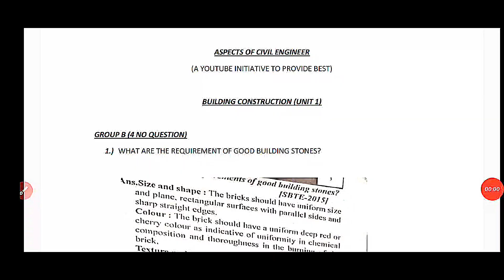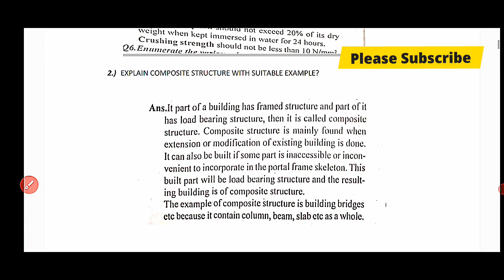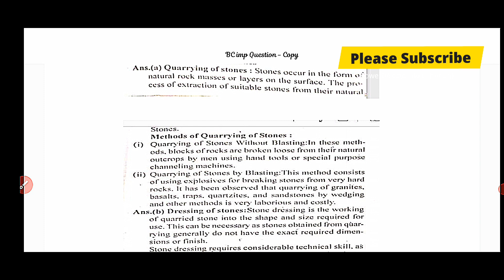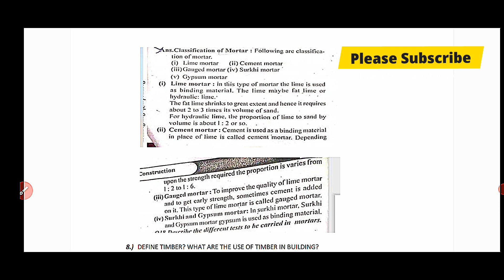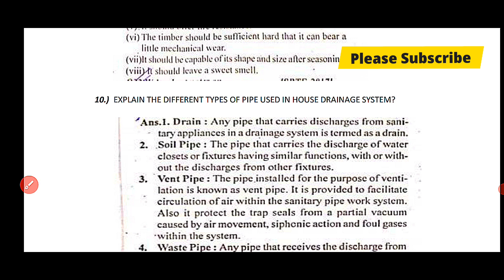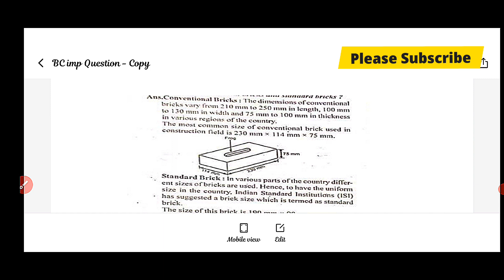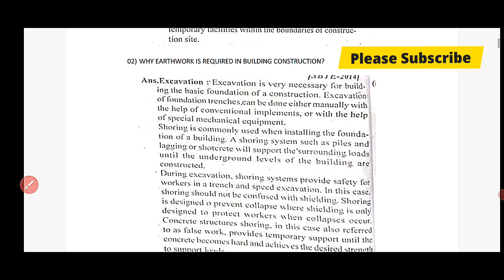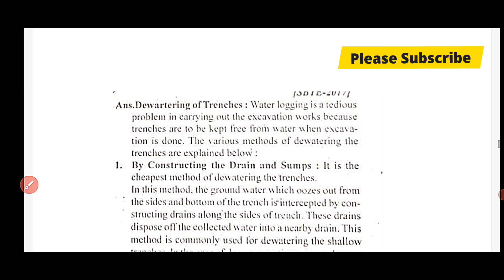Building Construction VVI Important Question with Solution Part 1 3rd Semester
3rd  Semester
3rd semester civil engineering
Building Construction civil Engineering
sbte bihar
diploma in civil engineering
very important question civil Engineering
3rd and 5th sem exam
sbte bihar exams
sbtebihar
 studyguide civilengineering sbteexams counsellingbiharpolytechnic

Sbte Bihar
Sbte
sbte examination
carry examination